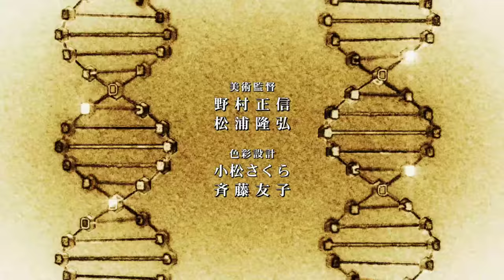TVアニメ「COPPELION」OP映像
ＴＶアニメ「COPPELION」
BS11・AT-Xにて2013年10月より放送開始！

原作：井上智徳／講談社「月刊ヤングマガジン」連載
監督・キャラクターデザイン：鈴木信吾
シリーズ構成：中村誠
総作画監督：古田誠
アニメーション制作：GoHands
製作：コッペリオン製作委員会

COPPELION OP/ED主題歌
angela「ANGEL/遠くまで」
発売日：2013年11月6日
税込：1,200円

COPPELION Blu-ray&DVD vol.1
発売日：2013年11月27日
税込：6,300円(Blu-ray)/5,250円(DVD)